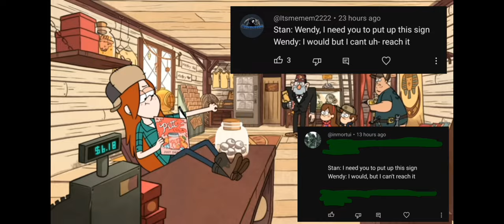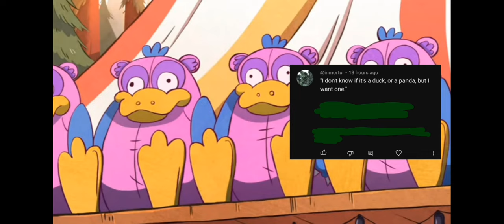Wendy Corduroy once said...